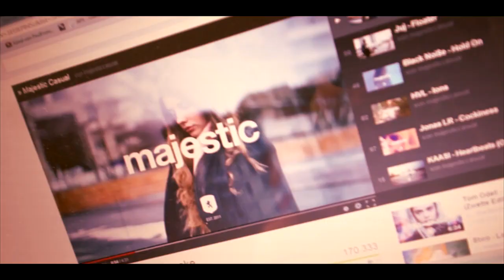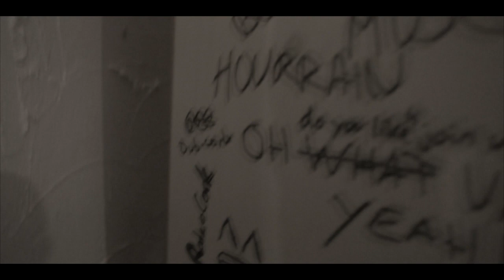SLOBO IT IS ALL GOOD pt1 2013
First of all I want to thank my wife,family & friends for supporting me always when it is possible,

But I am positiv and I hope one day at all I will be able to help you as much as you helped me, unfortunatly I was not able to record more tricking this time, and currently I am tryin to clean up combos and swings again and tryin to get my stuff sharper,
Hope you can still enjoy this Part 1, and I promise that there will be a Part 2 as soon as I get the chance to creat it.

Just one thing I learned in life is to be the best you can be, never give up and work as hard as you can, so be positiv and start things with a good attitude.
Give your friends and family support when you can and it is all good :)

cheers
Slobo